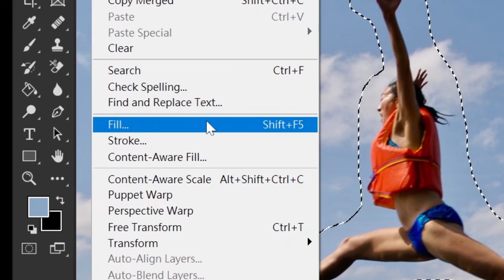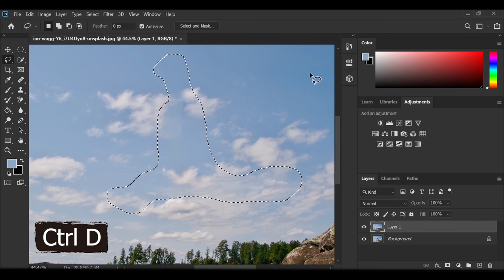《penguin ideas》How to Clear Unwanted Parts of Pictures in Photoshop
Penguin ideas
How to Clear Unwanted Parts of Pictures in Photoshop
► Let's be friends!